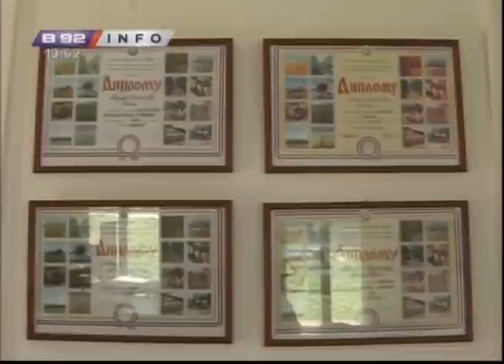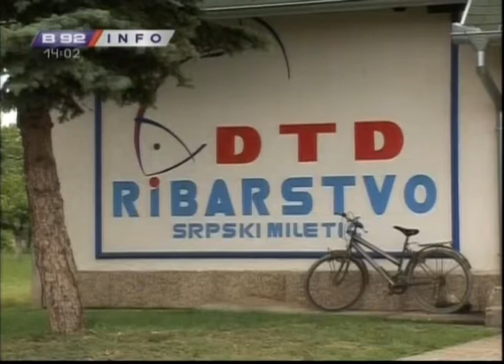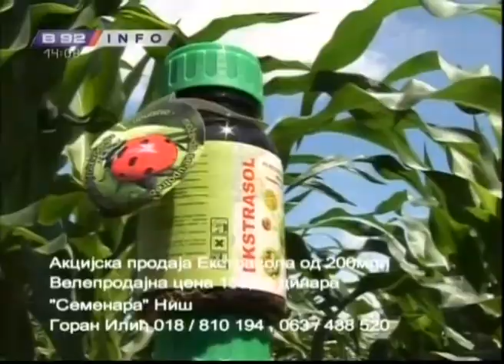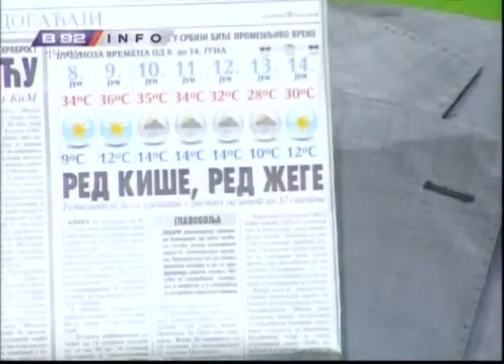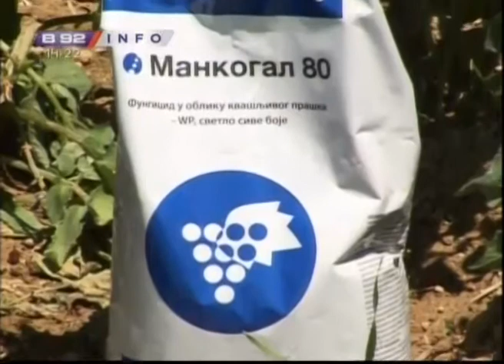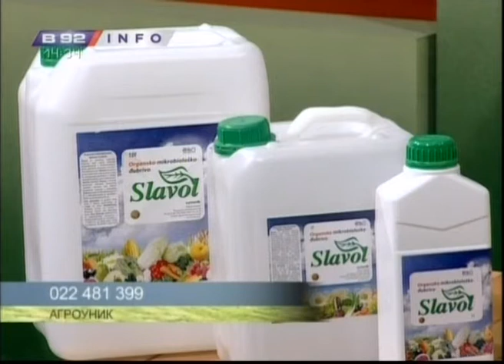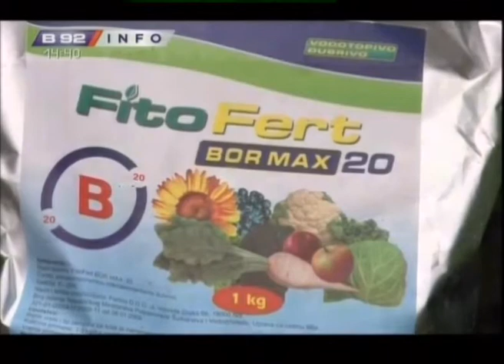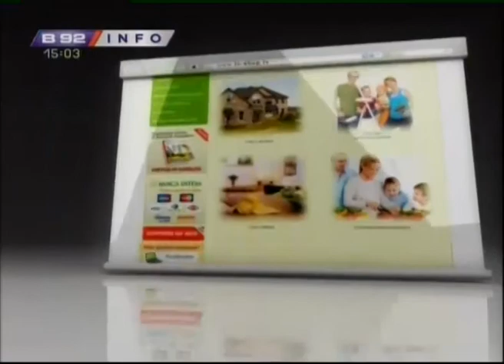Emisija Dobra zemlja za 10.06.2012. godine